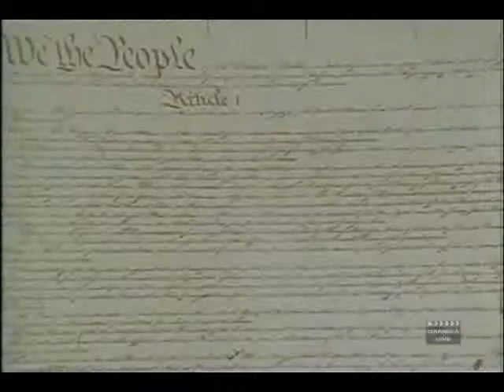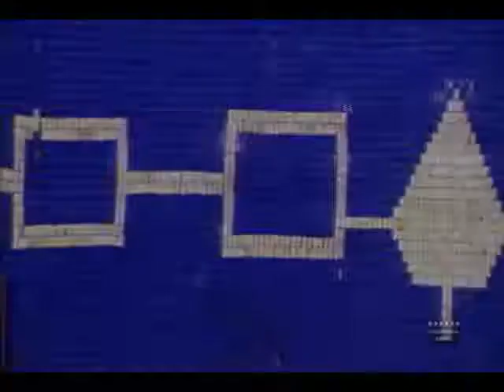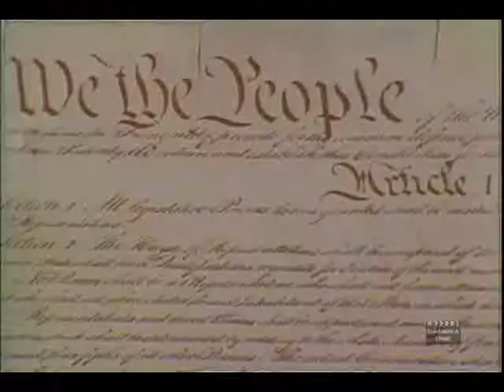Bows and Arrows Part 1 of 5